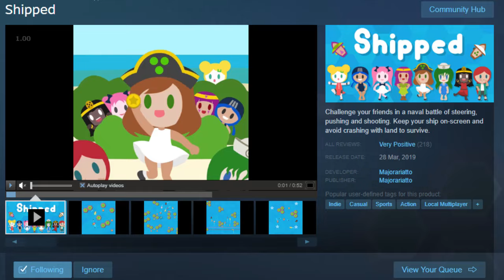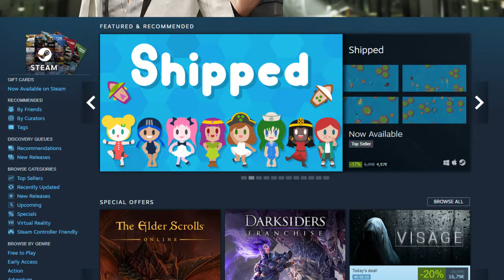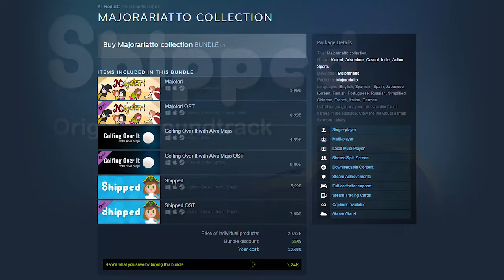Resultados del lanzamiento de Shipped